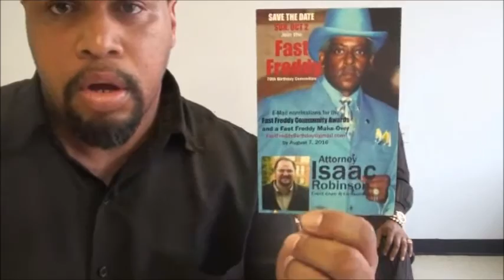MR. NO EDIT ep. 19 featuring DETROIT'S OWN- FAST FREDDY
FAST FREDDY TALKS DANCE, CULTURE, MODELING, HELPING FELLOW DETROITERS WITH EMPLOYMENT & UPCOMING 70TH BIRTHDAY GALA! ***FOR FAST FREDDY'S FULL PERFORMANCE, VISIT FACEBOOK***